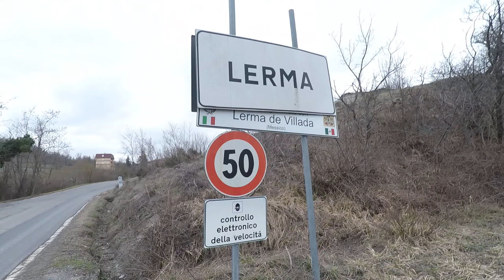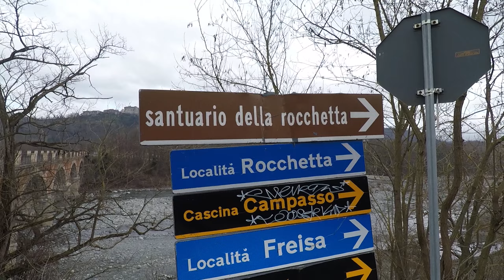Lerma (IT): Spinola Castle and Sanctuary Madonna of the Rocchetta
Lerma (IT) : Castello Spinola e Santuario Madonna della Rocchetta